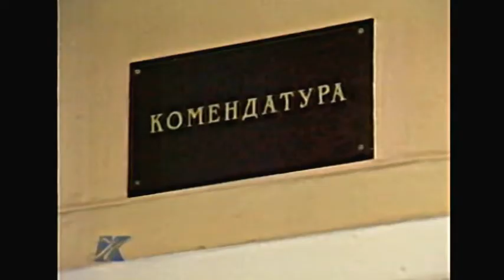🍁★2001 О.КабоТК Культура о спектакле"Скупой"Морозова Б.А.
Режиссёром четырёх спектаклей в театре Российской Армии, в которых Ольга Кабо принимала участие, был Борис Афанасьевич Морозов, и по признанию Ольги, Борис Афанасьевич - театральный режиссёр с Большой буквы.
Справочно:
1996 г. Беатриче, комедия В. Шекспира «Много шума из ничего» (в семейном архиве есть собственная видеозапись спектакля);
1997 г. Вера Филипповна в комедии А. Островского «Сердце не камень» (в семейном архиве есть видеозапись телеканала «Культура»);
2001 г. Элиза, комедия Ж.-Б. Мольера «Скупой» » (в семейном архиве есть собственная видеозапись спектакля);
2001 г. Дездемона, трагедия В. Шекспира «Отелло» (к сожалению записи спектакля не существует).